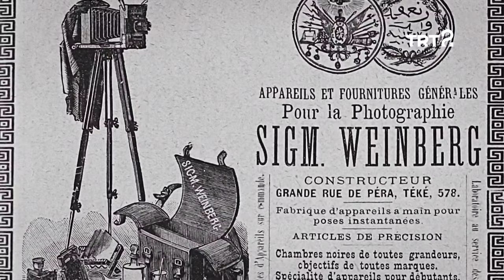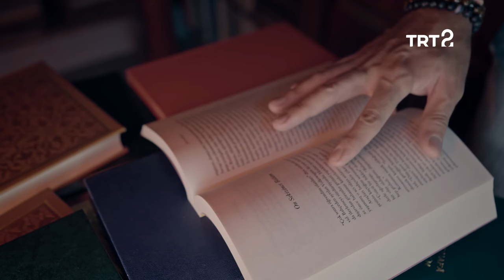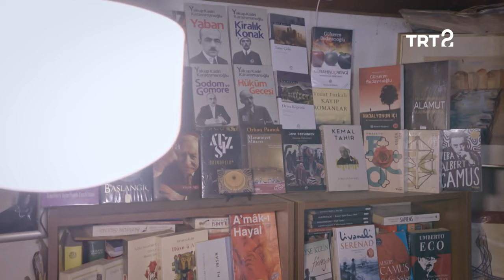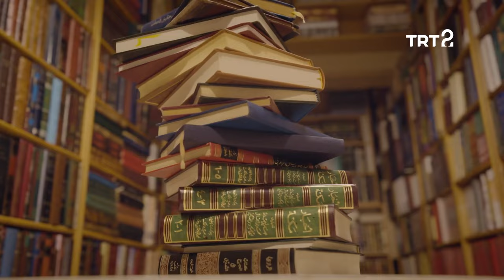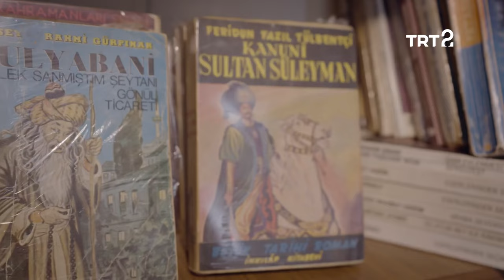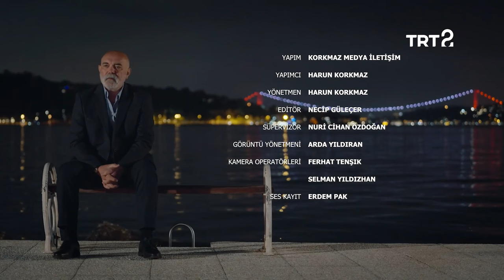Sinemada Hikâye Anlatıcılığı | Klaket | 14. Bölüm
Ercan Kesal, sinemada hikâye anlatıcılığının inceliklerini paylaşıyor.